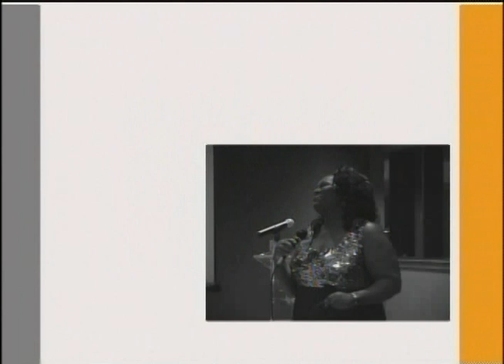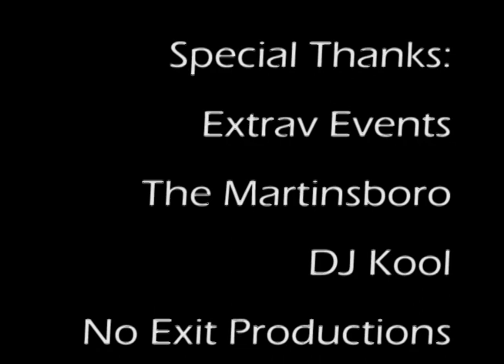Eric Rogers & Brandon Cox Birthday Celebration - featuring DJ Kool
Trinita (Dee Dee) Rogers throws a Birthday Celebration for your Husband and Son (Eric Rogers and Brandon Cox) respectively. The event was held at The Martinsboro in Greenville, NC, and was planned and organized by ExtravEvents planning - The show was produced by No Exit Productions